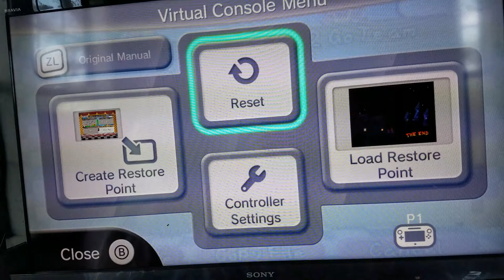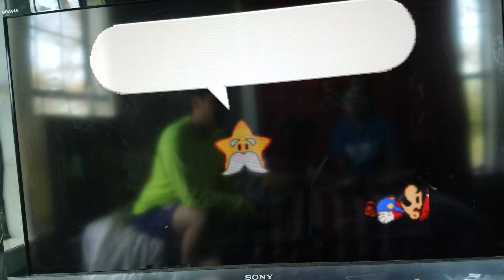paper Mario lets play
new video series let's play